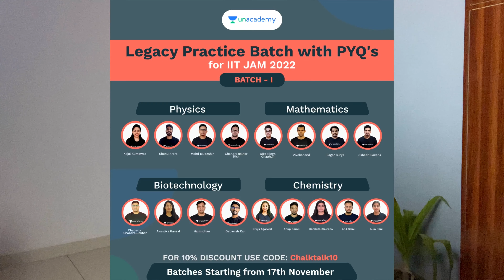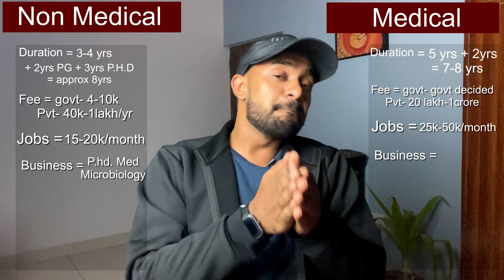Medical vs non Medical courses full comparison | in detail | latest video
Attention IIT-JAM Aspirants ! We have a new set of batches dedicated for JAM 2022 launching on 17th  November, 2021.
Start Date: 17th November 2021
Batch Name - Legacy Practice Batch with PYQ's for IIT JAM Mathematics: 2022 - Batch I
Batch Name - Legacy Practice Batch with PYQ's for IIT JAM Physics: 2022 - Batch I
Batch Name - Legacy Practice Batch with PYQ's for IIT JAM Chemistry: 2022 - Batch I
Batch Name - Legacy Practice Batch with PYQ's for IIT JAM Biotechnology: 2022 - Batch I
Also, take TIFR -Full length Mock | Free | 2nd and 3rd Sat of Month | 9 am
Dates : 13th, 20th Nov 2021
For more such information follow @unacademy.iitjam on Instagram